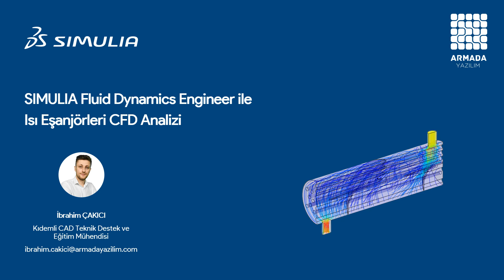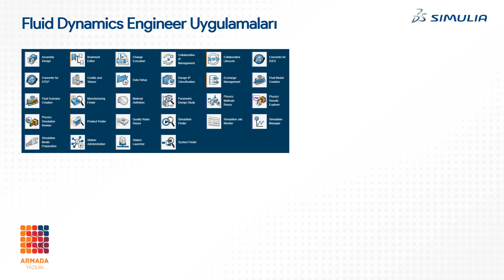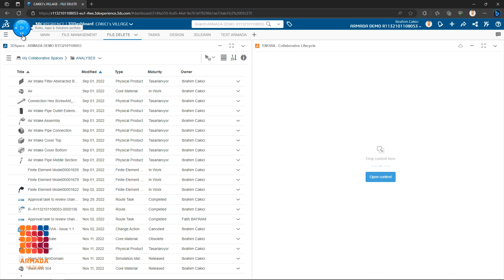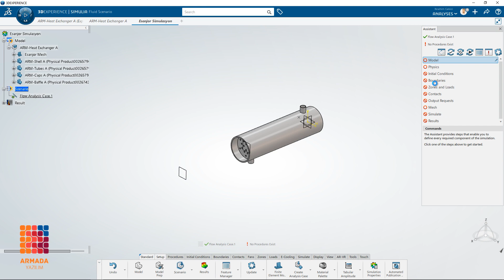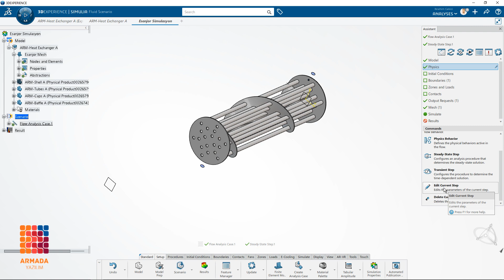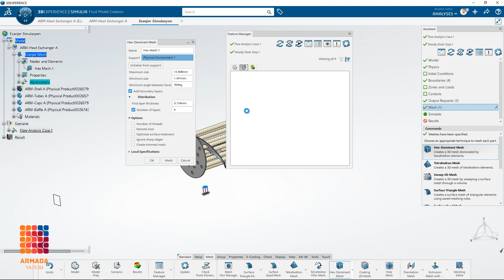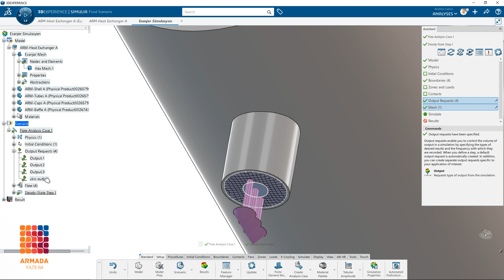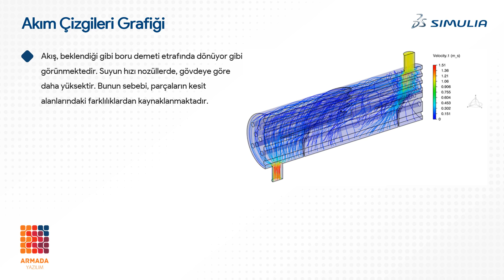SIMULIA Fluid Dynamics Engineer ile Isı Eşanjörleri CFD Analizi | 3DEXPERIENCE Webinar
Akışkanların soğutulmasındaki etkinliği ve verimliliğini değerlendirmek amacıyla, borulu bir ısı eşanjörünün CFD analiz uygulaması gerçekleştirdik.